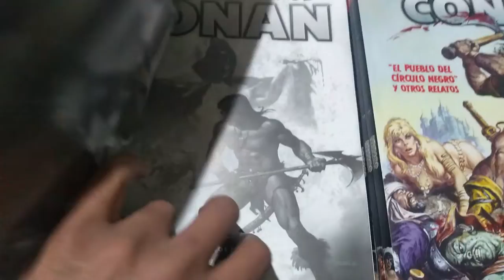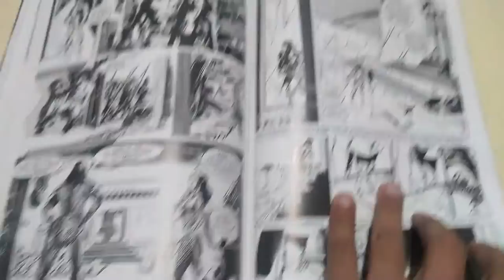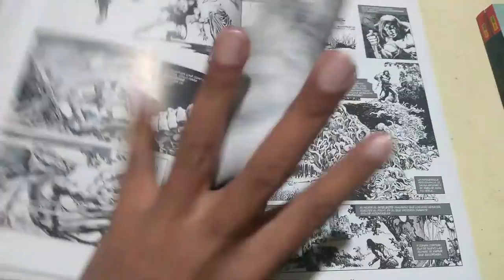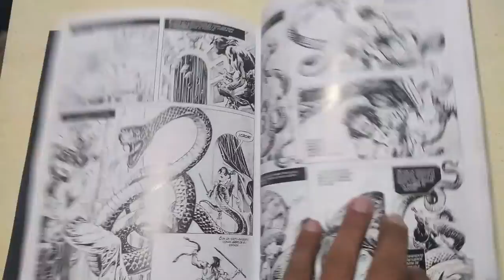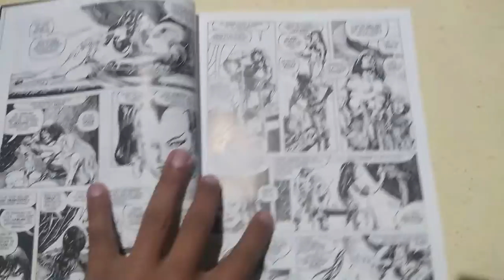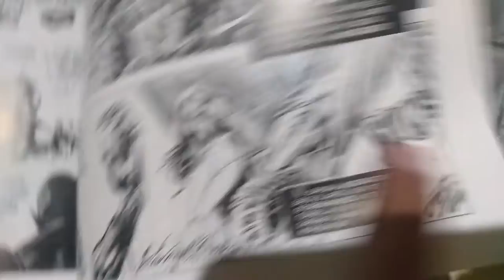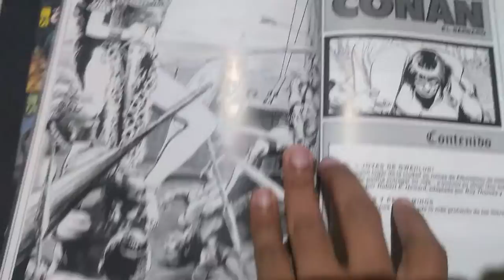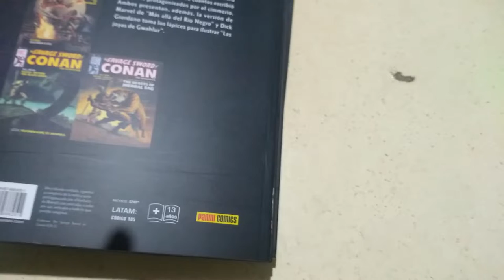Conan Reprints Vols. 5-8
I loved the black & white Conan comics printed in México in the late 80s (which were originaly issued in the 70s by Marvel) So this new re-printing series is an opportunity I could not miss!

Most of the material is new to me, as the mexican version didn´t hold to continuity with the accuracy this new edition offers.

This four volumes covers the years from 1977 to 1978 wich features the talents of Roy Thomas, Barry Windsor Smith, John Buscema, Alfredo Alcalá, Pablo Marcos, Neal Adams, Boris Vallejo and many others over the works from Conan creator Robert E. Howard.